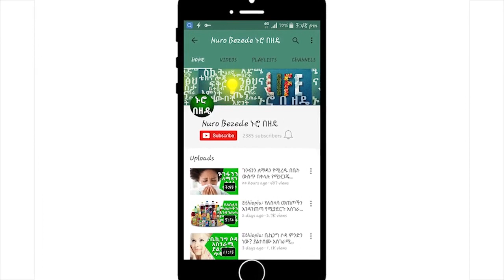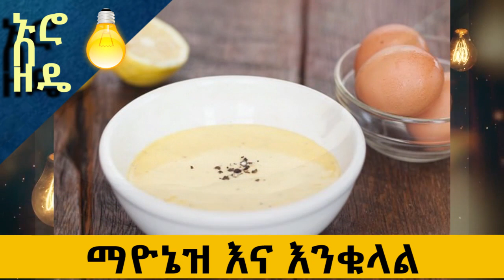እንዴት በቀላሉ ለፀጉራችን ትሪትመንት መስራት እንችላለን? | Amazing Benefits Of Mayonnaise Hair Treatment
Ethiopia: Amazing Benefits Of Mayonnaise Hair Treatment

on this video nuro bezede explains

what the benefits, how to make and how to use of Mayonnaise hair treatment.
Now take a spatula and apply the mayonnaise on the hair and the scalp. ... Take a shower cap and cover your hair with it for around 20 to 30 minutes. Wash your hair thoroughly by using a mild shampoo. Do this activity once a week as an effective treatment for dry and damaged hair.